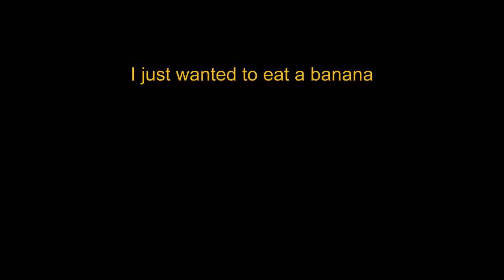Spider close out from banana